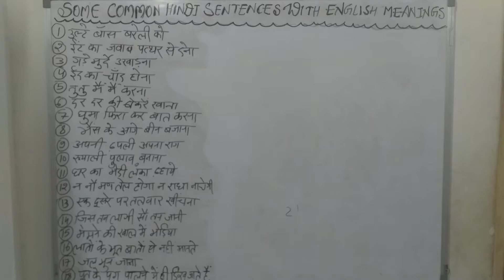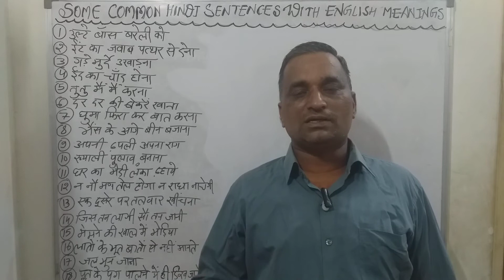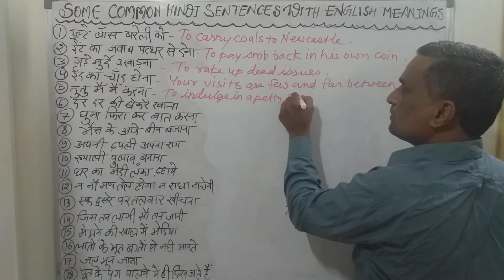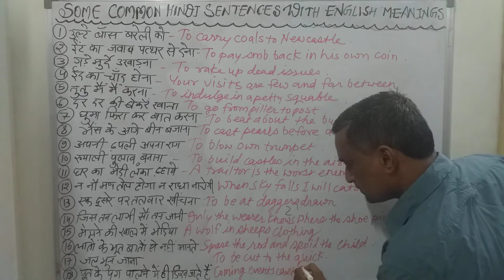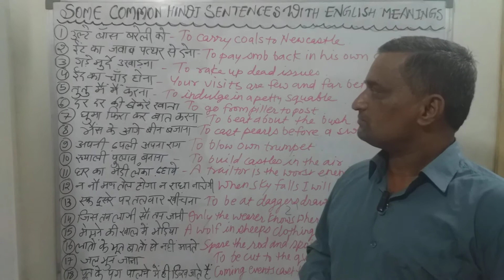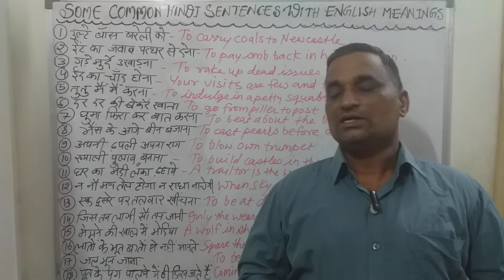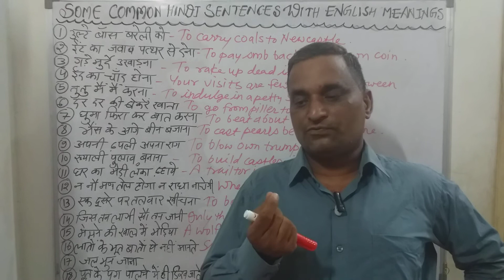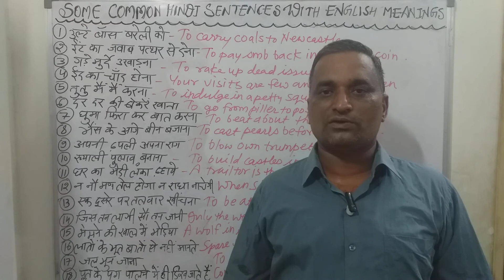Some common hindi sentences with English translation..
The above video is very exciting aa the sentences translated into English very interesting.